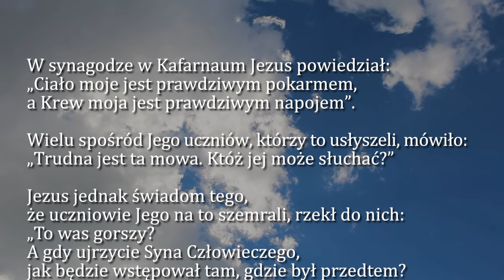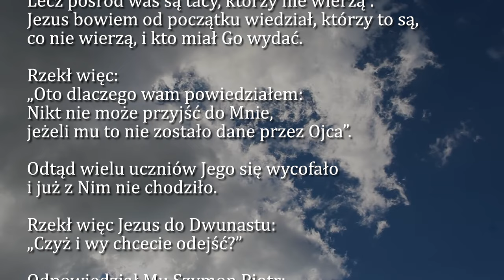Dobra Nowina na dziś | 25 sierpnia - XXI Niedziela zwykła (rok B)